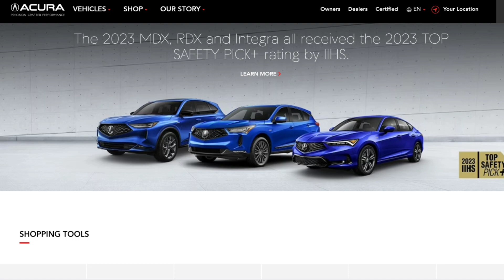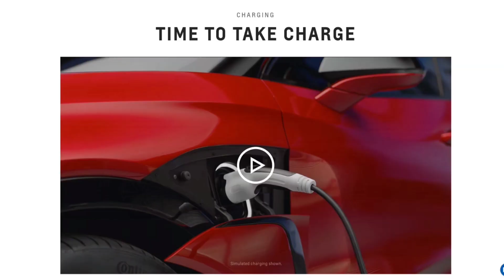Acura ZDX Type S EV Model 2024 Upcoming Electric Car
Acura ZDX Type S Model 2024, Upcoming Acura Electric Car 2024, Acura ZDX Electric Car 2024, Acura Type S ZDX Launch Date, Acura ZDX Type S Expected Price, Monterey Acura ZDX Type S, Acura ZDX USA Type S Model Southern California,

Electrified performance meets elevated design in the first all-electric Acura ZDX, arriving in 2024. Paving the way for future Type S models in the electrified era, the Acura ZDX Type S will be the most powerful and quickest accelerating SUV in Acura history. Don’t miss the debut at Monterey Car Week in August.

The all-new 2024 ZDX will feature the first integration of Google* built-in for Acura, providing a connected and personalized driving experience. An enhanced version of Google Maps for EV drivers will optimize route plans for recharging, find charging stations along the route and estimate charging times required to reach your destination. The all-electric ZDX will also feature other intuitive technologies, including wireless Apple CarPlay®* and Android Auto™* compatibility, Google Assistant and a wireless smartphone charger.